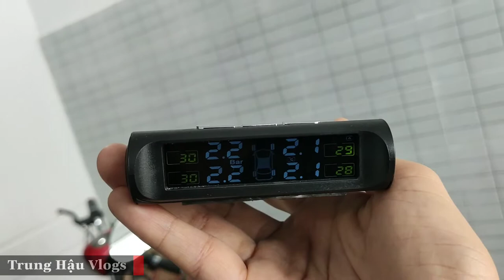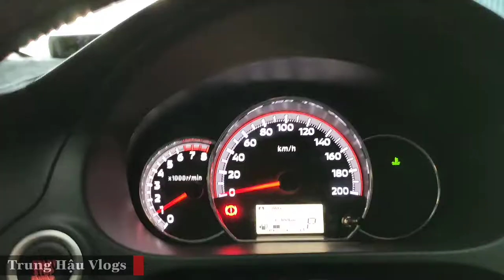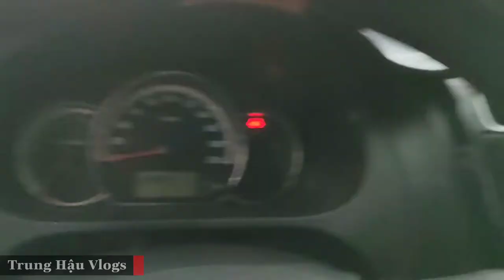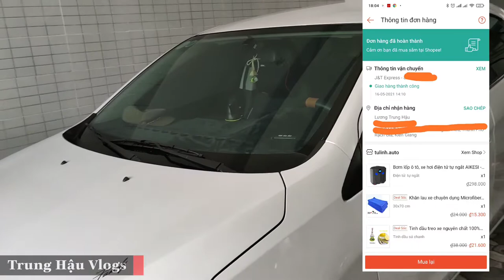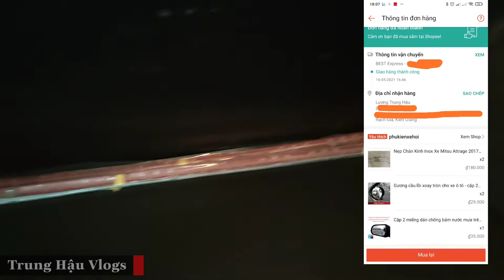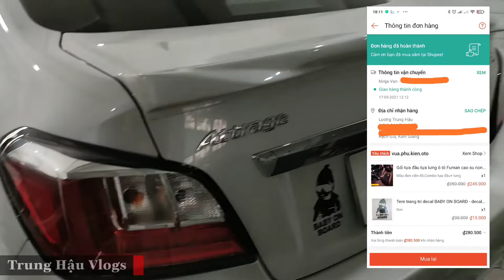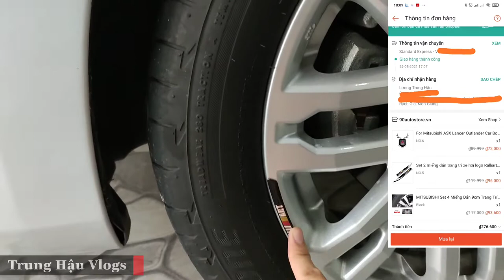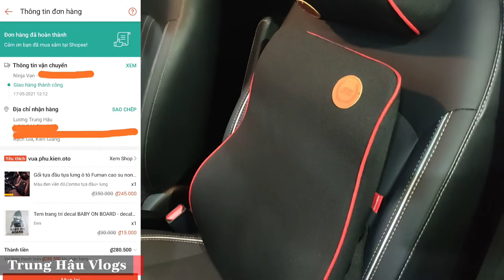ĐỒ CHƠI (phụ kiện) nên lắp trên xe Mitsubishi Attrage CVT 2020 - 2021 | Giá cả NTN?